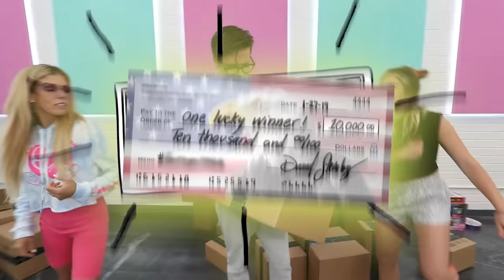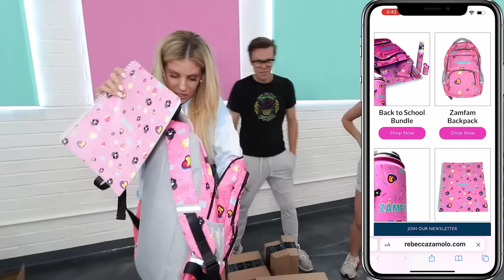We Spent $50,000 on Amazon Mystery Boxes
Matt Slays bought a bunch of amazon mystery boxes.  This gets intense when the challenges are added in.  It all started when Rebecca Zamolo posted "BEST FRIEND GOES ON 100 DATES in 24 HOURS." Next Matt Slays uploaded "LOCKED THE GIRLS IN PRISON FOR 24 HOURS." Why does it feel like this is a giant prank in real life?